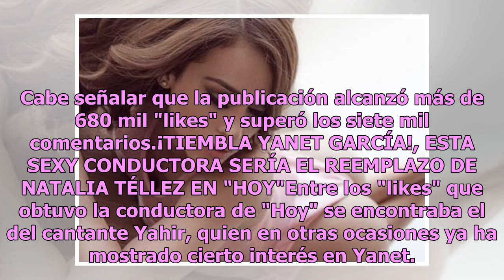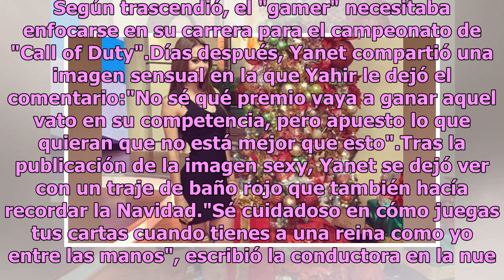Estos son los sensuales atuendos de Yanet García para celebrar la Navidad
De acuerdo a Infobae, el fin de semana, la conductora del programa de tv "Hoy", lució un gorro navideño, un suéter característico de la época y dejó ver que su calcetín está listo jun...